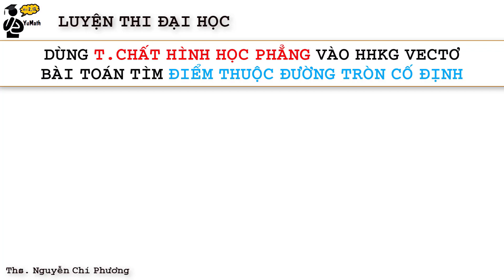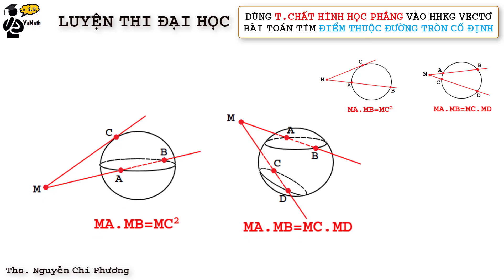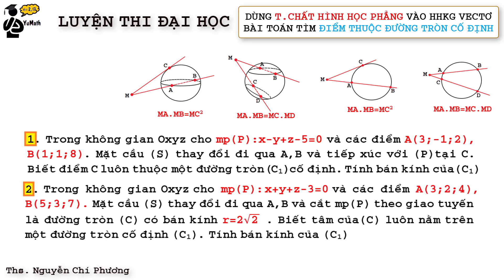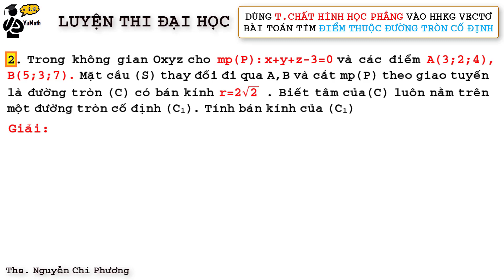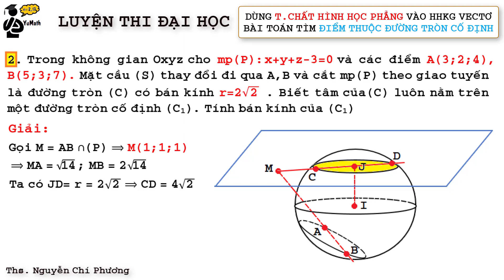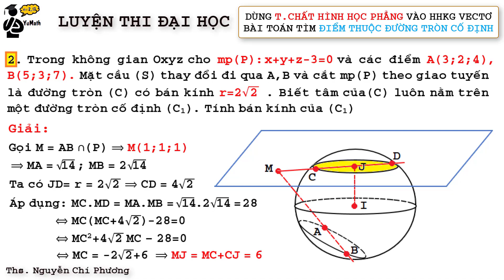Toán 12: Tìm Điểm Thuộc Đường Tròn Cố Định Trong Không Gian Vectơ, Vận Dụng Tính Chất Hình Học Phẳng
Bài 1. Trong không gian Oxyz cho mp(P):x-y+z-5=0 và các điểm A(3;-1;2), B(1;1;8). Mặt cầu (S) thay đổi đi qua A,B và tiếp xúc với (P) tại C. Biết điểm C luôn thuộc một đường tròn cố định (C1) . Tính bán kính của (C1)
Bài 2. Trong khoâng gian Oxyz cho mp(P): x+y+z-3=0 và các điểm A(3;2;4), B(5;3;7). Mặt cầu (S) thay đổi đi qua A,B và cắt mp(P) theo giao tuyến là đường tròn (C) có bán kính r=2√2. Biết tâm của (C) luôn nằm trên một đường tròn cố định (C1). Tính bán kính của (C1)
Danh mục nội dung học tổng hợp:
1. Hình học không gian
2. Hình học không gian vectơ
3. Hàm số - Ứng dụng đạo hàm
5. Nguyên hàm Tích phân
8. Tổ hợp xác suất
✏️Giải Toán cùng thầy Phuong